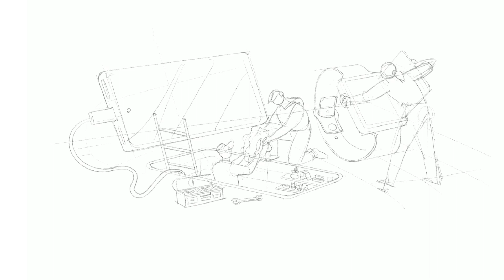System Integrators Illustration Process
Illustration made for a German digital startup. this one is part of a series made to illustrate the innovation of the vision and the services.